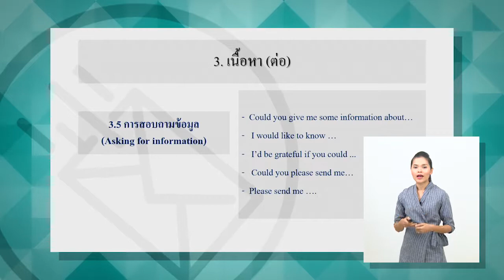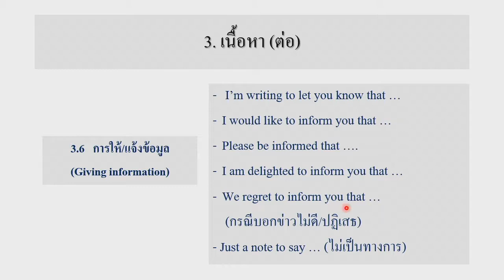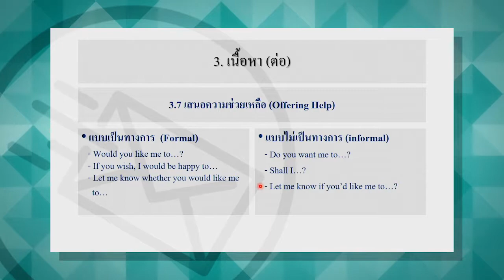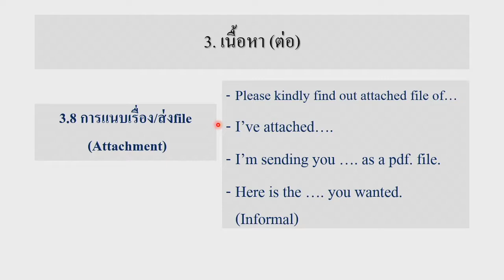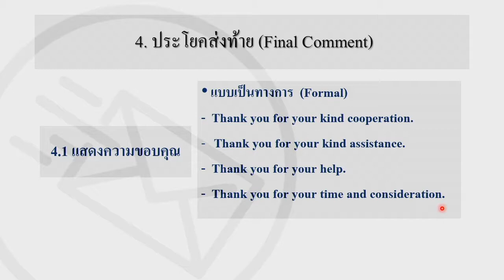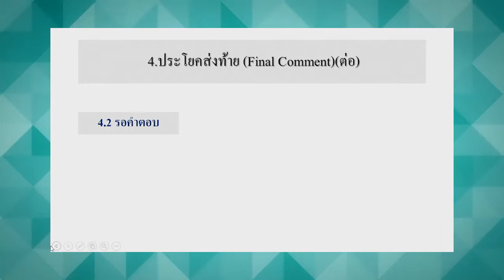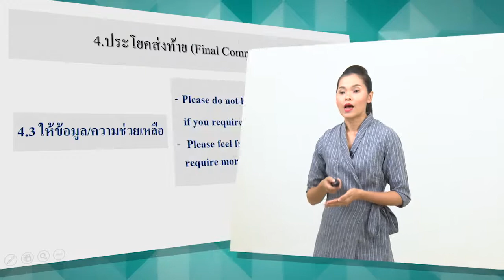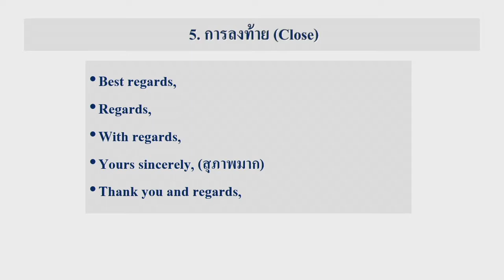การเขียน e-mail เป็นภาษาอังกฤษ3